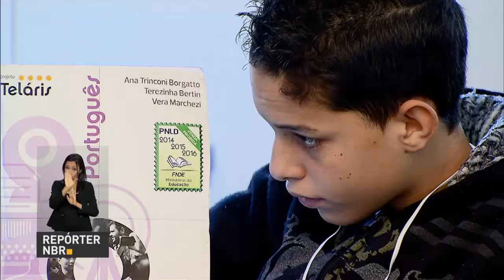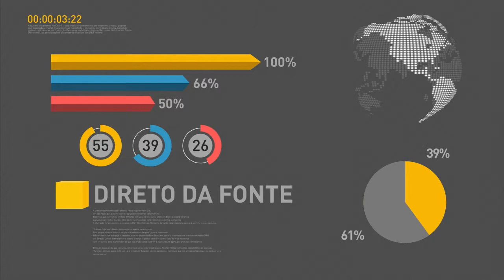Educação em tempo integral é uma das medidas do novo ensino médio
REPÓRTER NBR11H - 13.10.16: Educação em tempo integral é uma das medidas do novo ensino médio. Presidente viaja amanhã para a Ásia. Temer visitará Índia e Japão. No país indiano, participará da cúpula dos BRICS.  E ainda: sinal analógico será desligado no Distrito Federal no dia 26 de outubro.